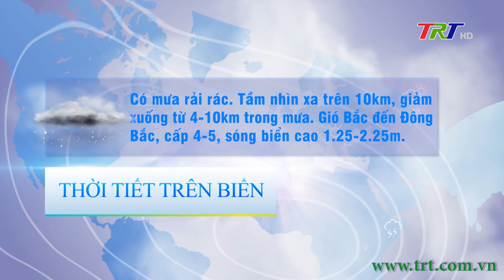Bản tin thời tiết tối (30/11/2024)